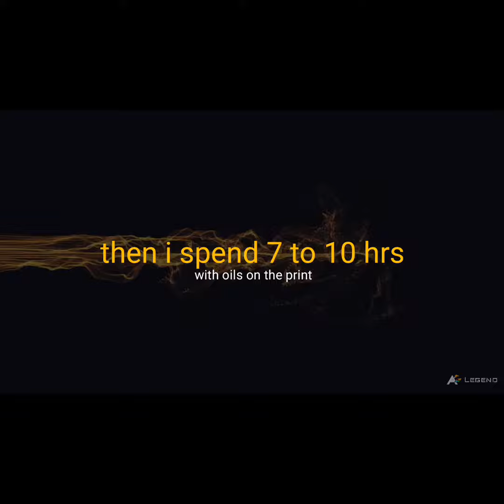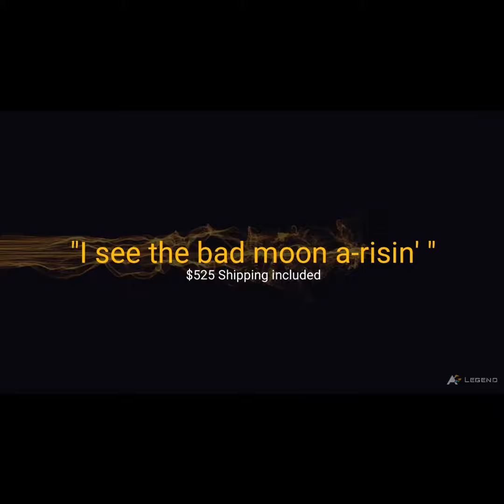How I create an Artist/hand finish in oils.